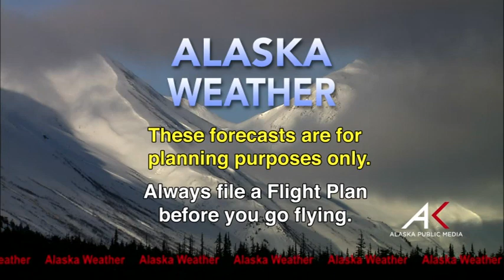Oct. 4th, 2017 - Alaska Weather